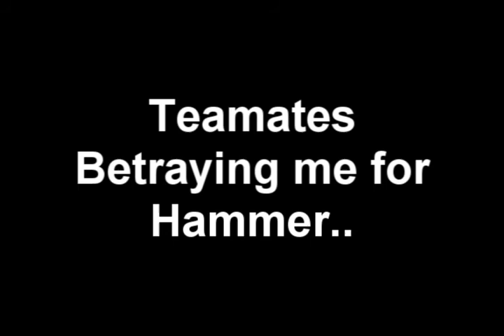Halo 3 mythic map packs game play-Hammer time achievment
like the video says
Ignore:ignore:halo 3 MPP Assebly Orbital and Sandbox gaming GT paperboy68 NOT rick roll noobs i am awesome katana glitche security epic screenshot WOW lvl 67 wow freak hits level 60 and goes crazy funny video youtubepoop songs itunes top ten list bungie favorites watch my other videos in my channel they r cool thanks and subscribe crack a bottle my life would suck without you kelly clarkson crush paramore mettalica woot lvl50 general killing spree killionirae multi kills
lol rofl lich king beam rifle no scope oddball the sniper johnson commander
the prohpeht of truth flood cortana miranda master cheif dead
legendary fight finish harry potter pals